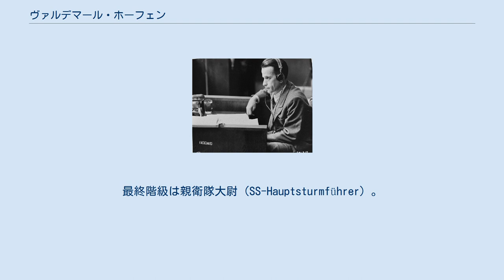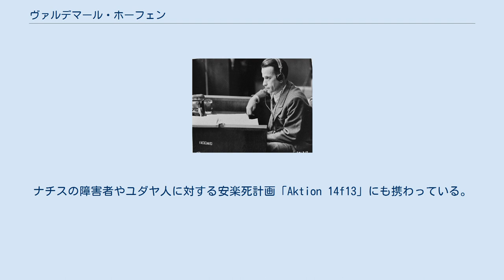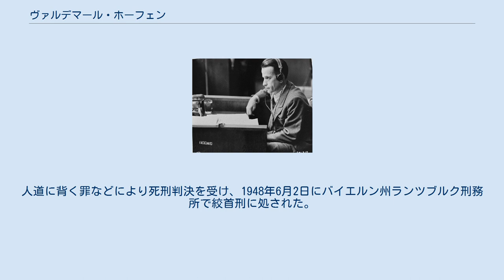ヴァルデマール・ホーフェン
医者裁判でのホーフェン ヴァルデマール・ホーフェン（Waldemar Hoven、1903年2月10日‐1948年6月2日）は、ナチス・ドイツのブーヘンヴァルト強制収容所付き親衛隊（SS）軍医。
最終階級は親衛隊大尉（SS-Hauptsturmführer）。
 フライブルク出身。
ギムナジウムを出た後、1919年から1933年にかけてデンマーク、スウェーデン、アメリカ、フランスに滞在した。
1933年に故郷のフライブルクへ戻り、フライブルクやミュンヘンの大学へ通った。
1934年に親衛隊（SS）に入隊。
医学を修めて親衛隊の内科医となった。
1937年にはナチス党にも入党した。
 1940年にはブーヘンヴァルト強制収容所に赴任。
彼はここでチフスに関する医学実験やフェノールを抑えた血清の耐性についての研究などのために無数の囚人を死に追いやった。
ナチスの障害者やユダヤ人に対する安楽死計画「Aktion 14f13」にも携わっている。
 ホーフェンは1943年にナチス政府によって逮捕された。
汚職容疑で逮捕された女性看守イルゼ・コッホ（ホーフェンとの間に風評があった）に不利な証言をしようとしていた親衛隊将校にホーフェンが致死量に達するフェノールの注射をしたためとされている。
ナチスは彼に死刑判決を下したが、1945年3月に釈放している。
負傷者が増大しており、医者が不足していたためだった。
 ドイツの敗戦後、連合軍によって逮捕された。
ニュルンベルク継続裁判の一つ医者裁判の被告人の一人となった。
人道に背く罪などにより死刑判決を受け、1948年6月2日にバイエルン州ランツブルク刑務所で絞首刑に処された。